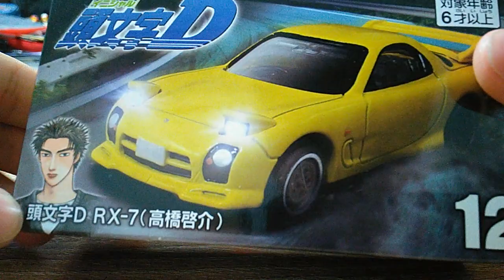阿鴻[191]tomica 電影版系列 頭文字D 高橋啟介 馬自達RX-7